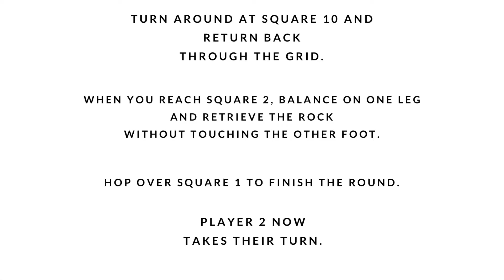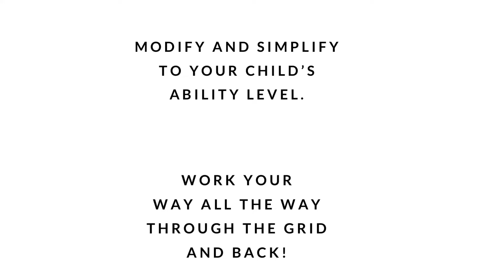HOW TO PLAY HOPSCOTCH - Raising Rookies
Hopscotch basics, including modifications for younger kids.